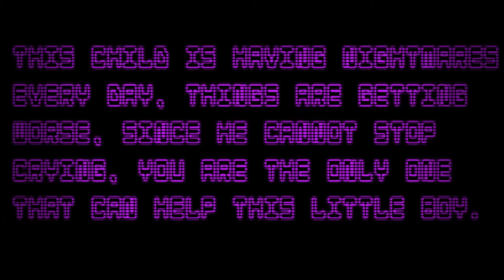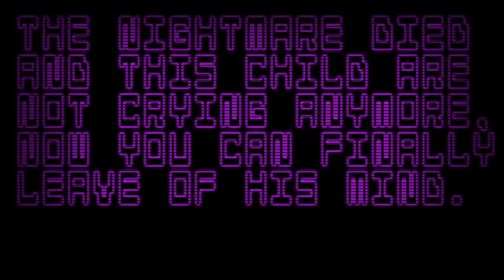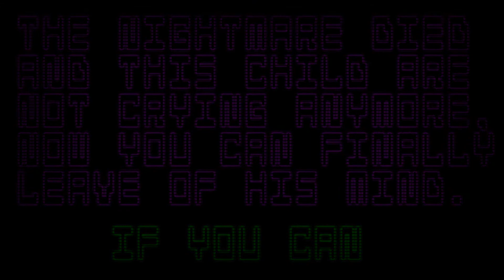Five Nights at Shadow Bonnies - Death by green slime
Another Five nights at Freddy's fan game! THIS time it is five nights at Shadow Bonnie. The struggle is for real guys - the final recording of this video was 1 hour and 42 minutes and 7 seconds. YIKES

intro music from stormkat called space ship landing